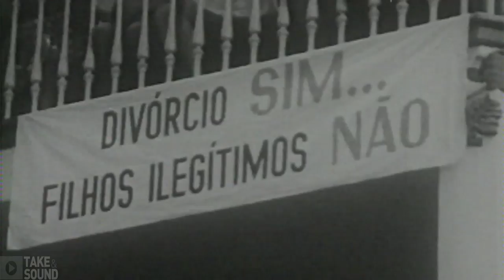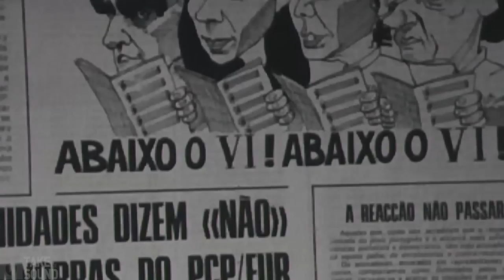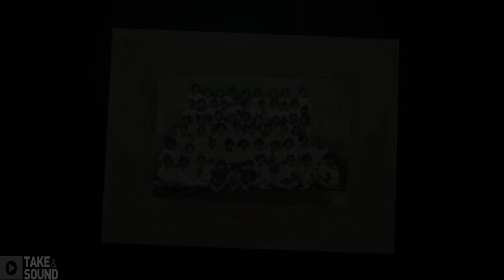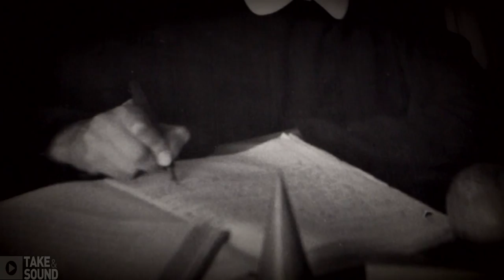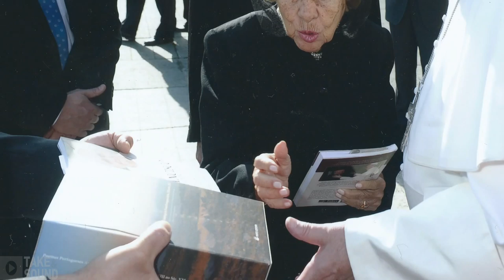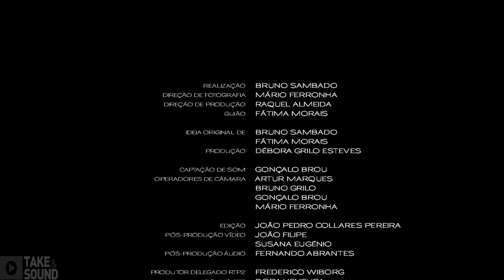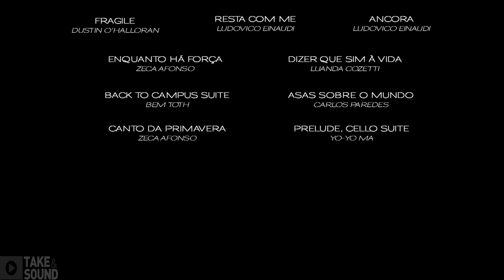Primeiras Entre Iguais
O que têm em comum Manuela Ramalho Eanes, Maria Barroso, Maria José Ritta e Maria Cavaco Silva? São as quatro Primeiras Damas da Terceira República cujos maridos foram eleitos democraticamente, mas são também quatro mulheres ativas, mães, profissionais, solidárias, que marcaram a política e a sociedade portuguesas.
Ver o mundo pelos seus olhos, compreender o seu percurso pessoal e profissional, perceber o que mudou nas suas vidas, como encararam o seu papel, como orientaram a família, que recordações guardam das grandes personalidades que conheceram e das situações históricas de que foram testemunhas privilegiadas, é a proposta do documentário Primeiras entre Iguais.